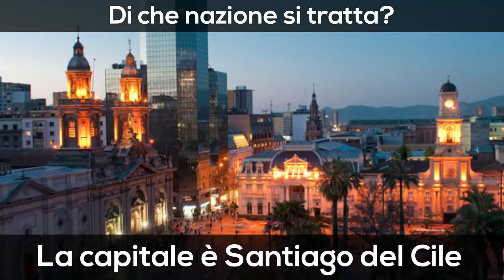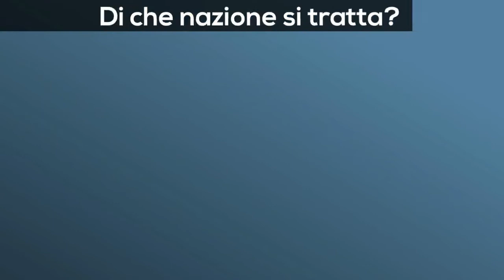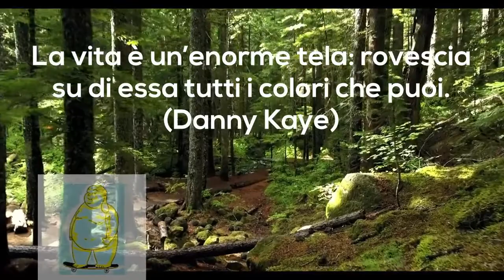SFIDA Impossibile NAZIONI del MONDO: MAPPA QUIZ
Devi sostenere un esame sulla geografia europea, ma non riesci a distinguere l'Austria dall'Ungheria su una cartina? Questo gioco a quiz sulla carta geografica dell'Europa colmerà le tue lacune. Dall'Islanda alla Grecia e tutto ciò che si trova tra questi due punti, questo aiuto per lo studio della geografia ti consentirà di essere veloce in pochissimo tempo, ma anche di divertirti.